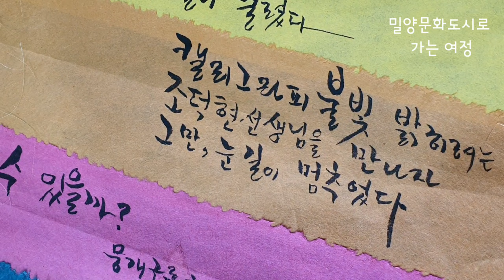김미형 *문화동행자*의 석수현 작품 수제프레임제작과 페인팅방법 데몬스트레이션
문화관광협력사업단 가가협동조합